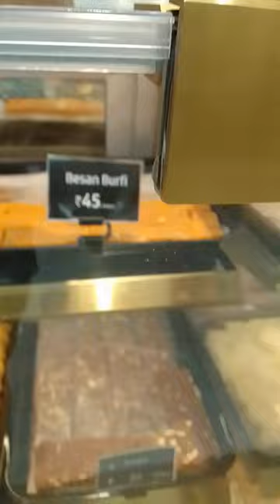ലുലു sweets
lulu sweets